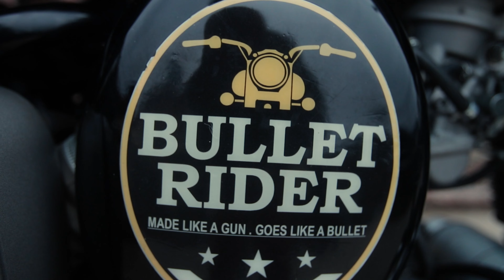|| Royal Enfields Tistung Palung Ride 2022 || @jhemsongvlog ||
short movies, documentary, funny advertisement and music